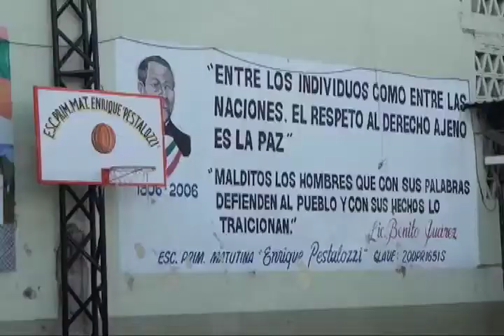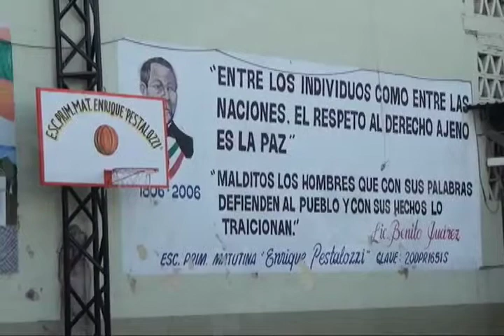IEEPO entrega boletas sin validez oficial a padres de familia de la primaria ¨Enrique Pestalozzi¨